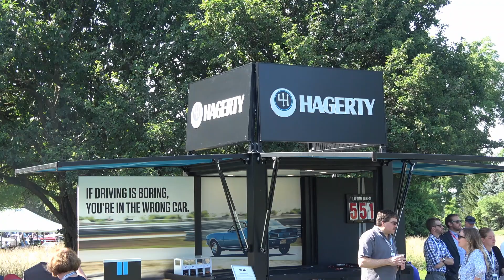2019 Concours of America Weekend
Everything you need to know about the 2019 Concours d'elegance of America.